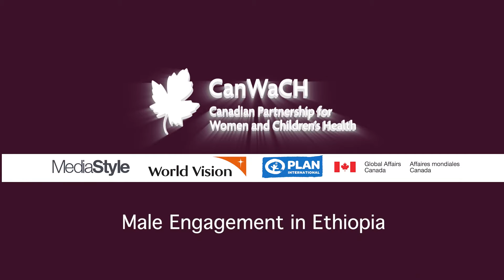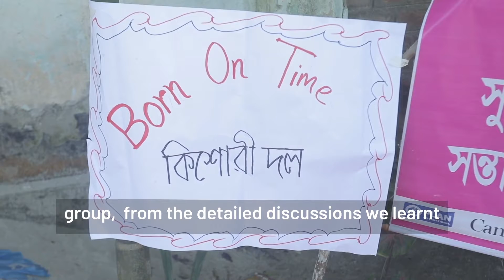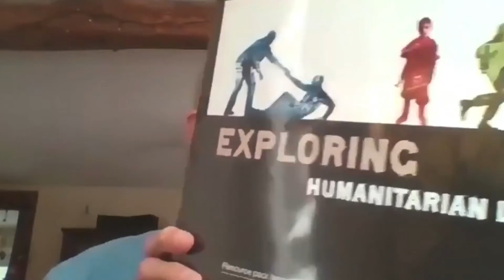Global Health Impact Exchange: Breakout B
0:00 FIAP in Action: Results and lessons learned from the Born on Time Project | Dominique LaRochelle, Senait Afework, Tamanna, Ruth Dissansa

16:00 How to Gamify Your Work to Engage Canadians | Lauren Murray, Roberta Gramlich, Michael Stephens, Hang Tran